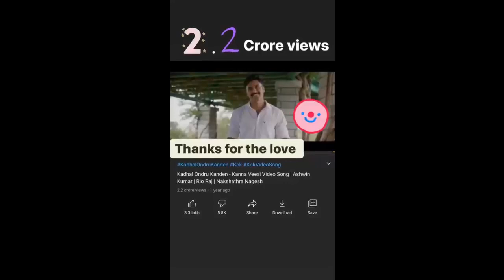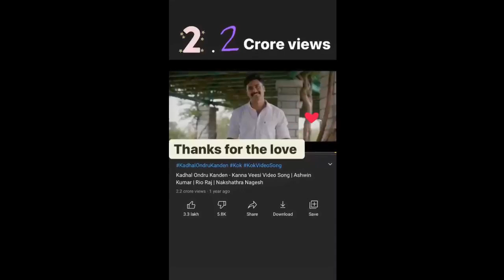Ashwin Recent Insta Story Update | Kanna Veesi Video Song Big Reach | Ashwin Shivangi Lovely Moments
Shivangi's  Black Sheep Digital Award 2021 Moments

Cook with Comali Rithika Latest Live Video | Ashwin Shivangi Pugazh Kpy Bala Sarath Sakthi manimegal

Sam Vishal Today Live Part - 4 | Sam Visha's Kaarkuzhal Kanmani  Success Meet | Sam Sivaangi Forever

Shivangi Lovers Day Special Video | Shivangi's Valentiens day Special | Ashwin Sivanigi Love Forever

Sam Vishal Today Insta Story Status | Sam Vishal Most Important Updates | Sam Shivangi Love Forever

]Sam Shivangi New Show Update | Sam Shivangi Hosted a new show in vijay music | Super Singer 8 |

Shivangi Latest Video viral | Ashwin Shivangi Love Moments | Shivangi Dedicated a song For Ashwin

Ashwin Latset Insta Post Viral | Ashwin Shivangi Crazy Moments | Ashwin Shivangi Lovely Moments

Shivangi Today Insta Post Viral | Shivangi Latest Exclusive Clicks | Ashwin Shivangi Latets Live

Sam Vishal Today Insta Story Status Update | Sam Shivangi Live Video | Sam Sivangi Lovely Moment6s

Shivangi Latest Insta Post Viral | Sam Shivangi Live Update | Sam Shivangi Love Forever | Ashwin

Sam Vishal Fan's Open letter viral | Sam Vishal Fan Wrote a open letter to sam | Sam Shivangi love

SamVishal Latest Insta Post Viral | Sam Vishal UpComing Live Update | SamVishal Sivangi love forever

Ashwin Today Insta Story Status Update | Ashwin Announced his youtube live time | Ashwin live update

Ashwin Shivangi Semma Cute Mesmerizing Dance Moment | Ashwin Shivangi Forever | Shivangi Latest live

Sam Vishal Latest Insta Post Viral | Exclusive Clicks in Murattu Singles | Sam Sivangi love forever

Shivangi Latest Insta Post Viral | Ashwin Shivangi Romantic Performnace | Sam Shivangi Love forever

Sam Vishal Today Insta Story Status Update | Sam Vishal Live video | Sam Shivangi love forever

Shivangi Today Insta Story Status Update | Ashwin Shivangi Live Video |  | Sam Sivangi love forever

Ashwin Today INSTA Story Status Update | Ashwin Fake Account | Ashwin Sivangi Romantic performance

Shivangi Today Insta Story Status Update | Shivangi Ashwin Surprise Entry | Ashwin Sivangi Romance